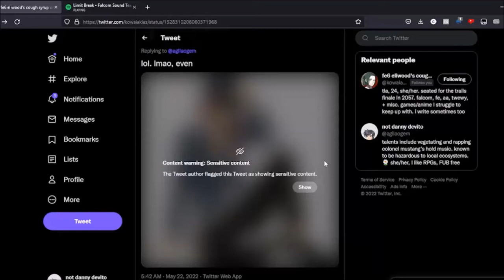randy orlando fancam